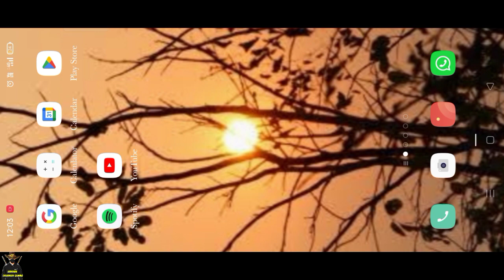HOW TO FIX/SOLVE THIS NOTICE PROBLEM 🤔 BGMI IS BACK 🥳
"Notice Troubleshooting 101: How to Fix BGmi's Notice Problem"

"Unlocking Smooth Streaming: Solving the Notice Problem in BGmi"

"From Notice Frustration to Notice Solution: A Guide to Fixing BGmi's Notice Issue"

"Notice Problem Solved: The Definitive Guide to Resolving BGmi's Notice Error"

"Notice Fixes Made Easy: Solving BGmi's Notice Problem Like a Pro"

"Fixing Notice Glitches in BGmi: A Step-by-Step Solution Guide"

"Conquering the Notice Challenge: Expert Strategies for Resolving BGmi's Notice Problem"

"Notice Problem Demystified: Practical Tips to Solve BGmi's Notice Issue"

"Solving Notice Errors in BGmi: The Ultimate Troubleshooting Handbook"

"Notice Fixes Unleashed: How to Solve the Notice Problem in BGmi"